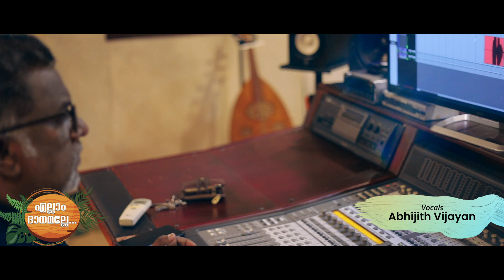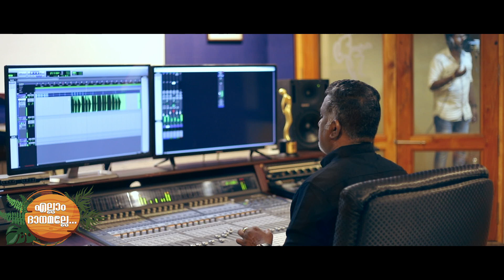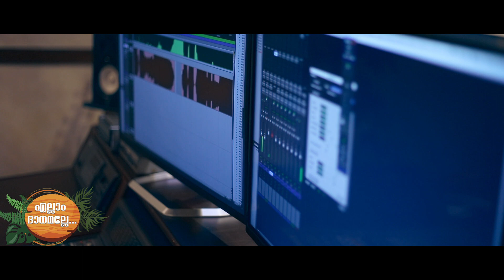Ellam Danamalle | Abhijith Vijayan | Leelamma Sam | Malayalam Christian Devotional Songs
എല്ലാം ദാനമല്ലേ.
Lyrics & Music: Leelamma Sam
Singer: Abhijith Vijayan
Orchestration:  Benny Johnson
Content Owner : Manorama Music